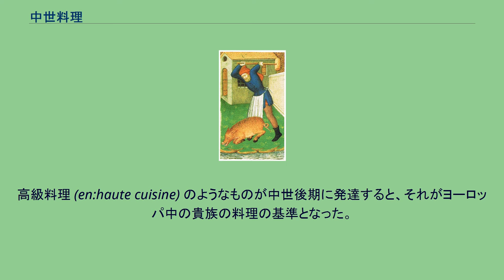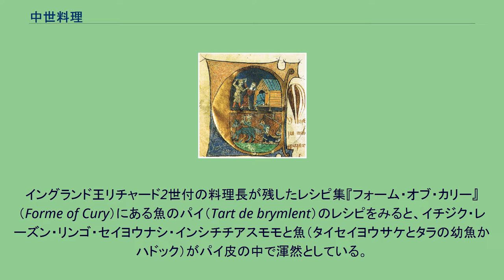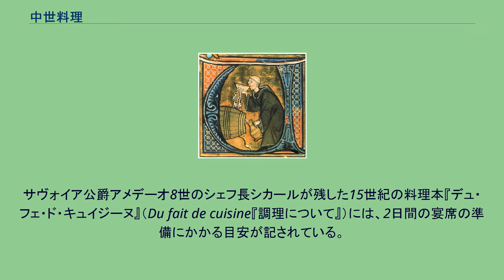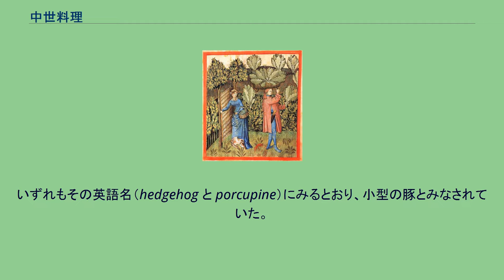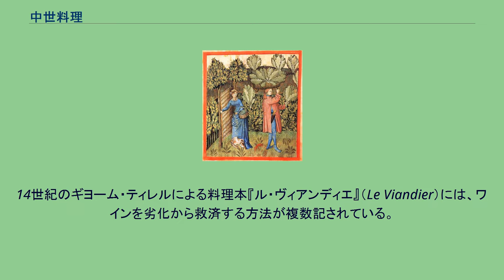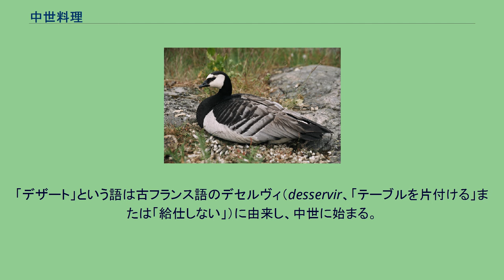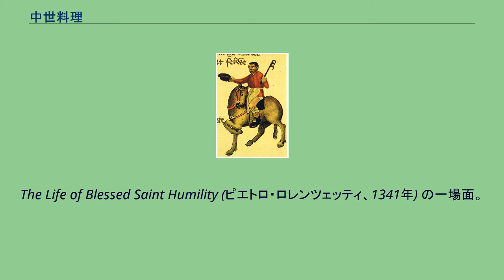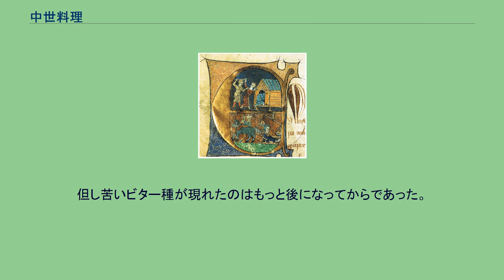中世料理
農夫が小麦の一種シリゴ（siligo）を刈り入れする様子。
『健康全書』、15世紀 中世料理（ちゅうせいりょうり）は、およそ5世紀から16世紀の中世ヨーロッパの多様な文化における食品・食習慣、調理法。
この時期に食生活と調理法はヨーロッパ各地で変化し、近代ヨーロッパ料理の基礎をなした。
中世初期にパンのほかポリッジやパスタなど穀物の加工食品が階層を問わず主食となった。
野菜は穀類主体の食事の中で栄養を補う意味で重要だった。
食肉は穀物や野菜より高価だったため高級品で、貴族の方が多く口にしていた。
よく使われる肉は豚と鶏であり、牧畜に投資が必要な牛肉は一般的ではなかった。
北方民族の間ではタイセイヨウダラやタイセイヨウニシンがごく一般的に食されていたが、その他各種の海水魚や淡水魚も食卓に上った。
当時の輸送手段は速度が遅く、保存技術も未発達だったため、食品の長距離の交易は非常にコストが掛かった。
このため、富裕層の料理は貧困層の料理と比較すると輸入品が多く異国の香りが漂うものであった。
社会の各階級はそれぞれの上位の階級を模倣したため、国際貿易や戦争による革新が徐々に中世都市の中産層に浸透した。
香辛料のような贅沢品を購う財力があっても、階級によっては特定の食品の消費が違法とされた。
貴族ではない新興の富裕層には浪費を制限する奢侈禁止法が発令されることもあった。
また労働者階級の料理を洗練させない社会的規制も働いたが、その理由は人の労働と食事の間には必然的に類似性が介在すると信じられていたためであり、その結果労働者階級は安価な粗食に甘んじていた。
高級料理 (en:haute cuisine) のようなものが中世後期に発達すると、それがヨーロッパ中の貴族の料理の基準となった。
一般的な調味料は柑橘果汁・ワイン・酢と黒コショウ、サフラン、ショウガの組み合わせで、普及していた蜂蜜や砂糖と共に、いろいろな料理に甘酸っぱい味付けをするのに使用された。
アーモンドはスープ・シチュー・ソースを濃厚にする材料として特にアーモンドミルクの形で使用された。
ベリー公ジャン1世が豪勢な食事を楽しんでいる。
暖炉の前のテーブルにつき、給仕を受けているのがジャン1世。
『ベリー公のいとも豪華なる時祷書』より、1410年。
中世ヨーロッパでは、昼のディナーと晩のやや軽いサパーという一日二食が普通だった。
この二食制は中世後期を通じて変わらなかった。
間食を摂ることも珍しくなかったが、肉体労働をしなくても良い上流階級にとっては必要性が薄かったので間食を食べないことがむしろ社会的ステータスにつながっていた。
モラリストは宵越しの断食明けに食事をあまり早く摂ることをよしとせず、教会関係者や上流階級はこれを避けた。
だが、現実的事情からほとんどの労働者・子供・女性・高齢者・病人はブレックファスト（英語：breakfast「断食を破る」）を摂った。
教会は習慣的暴飲暴食ほか肉体のもつ弱点を克服するよう教えを広めていたため、人はこのブレックファストを摂るときの意志力の弱さをうしろめたく思いがちであった。
多量の酒類を伴う贅沢な晩餐や深夜のレアサパーズ（reresopers、オック語のreire-sopar「遅い夕餉」に由来）は非道徳的とみなされた。
酒はことに賭博・暴言・泥酔・淫行などの不道徳と関連づけられた。
教会は軽食と間食を嫌ったが一般的であり、労働者が間食物を買うために雇用主から手当をもらうのはごく普通のことだった。
中世は社会の隅々まで浸透していた厳格な集団主義から離脱しようとする潮流が徐々に勢いを増した時期である。
中世の食事は生活の他のあらゆる局面同様に共同体の行事であった。
家族は召使ともども食卓を囲むのが理想であった。
私事を楽しむために集団からこっそり抜け出すことは、人が互いに依存しあう世界においては高慢で不適切なうぬぼれとみなされた。
13世紀英国のロバート・グロステスト司教はリンカーン伯爵夫人（Countess of Lincoln）にこう助言したという：「伯爵と奥方の名誉を台無しにしないためにも広間を抜け出し個室でこっそりディナーやサパーを摂るような真似は慎みなさい。」また召使が食べ残しを喜捨せずにこっそりもちだしレアサパーズを楽しむことの無いよう監視すべきとも助言した。
特別な機会の食卓のエチケットに触れた記述は複数残っているが、エリート層の日常の食事の詳細や一般大衆・貧困層のテーブルマナーはあまり知ら...